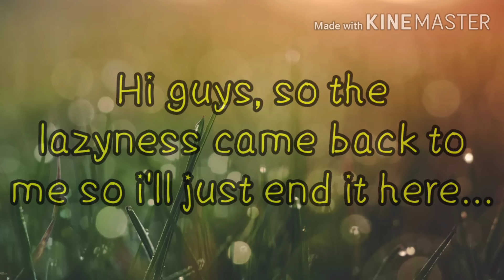Undertale GLSB || Aware vs Unaware 3 || Part 4 of reaction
Hello, hope ya all enjoin! Pls forgive me if there's any mistakes, ok?!